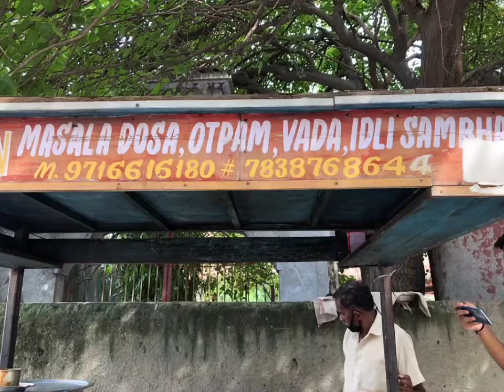Best dosa shop in Gujranwala Town | Dosa making | Delhi Street Food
Hello guys, this is one of the best dosa shop, must try.

Address- Gujranwala Town (near vinayak hospital), Delhi

Hello guys, I will keep bringing to you street food, homemade food, food recipes related videos and much more.

Keep supporting 🙏